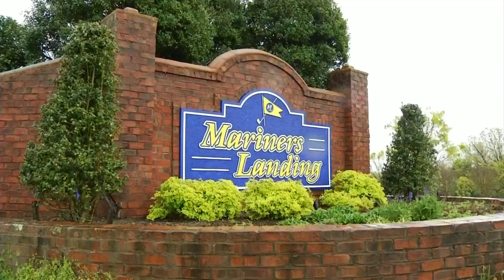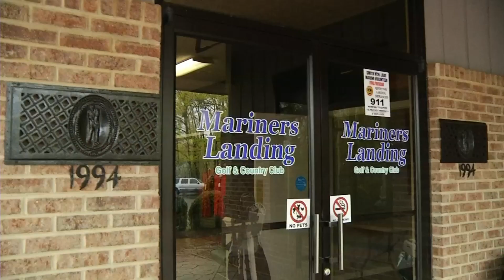Mariners Landing making $500,000 in improvements before 2018 season begins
Big changes are in the works for the Smith Mountain Lake attraction.